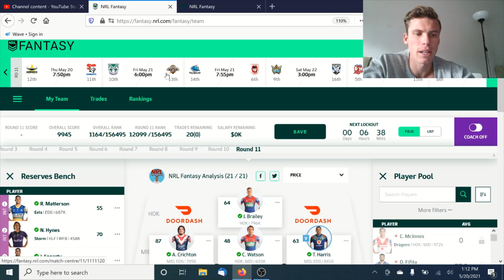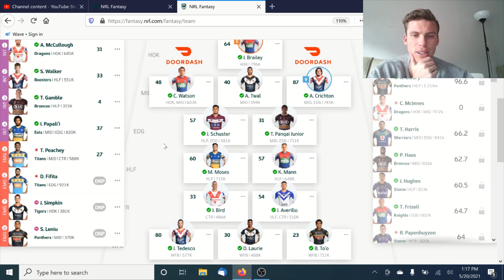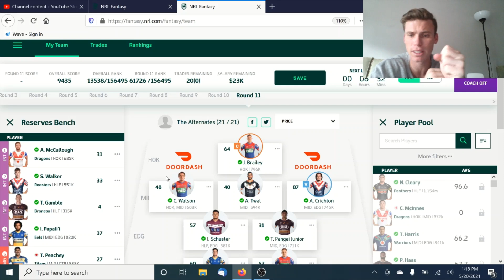Who do i trade in for Round 11? NRL Fantasy 2021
In this video i go through my trades for the week! Some interesting thought on the squad!